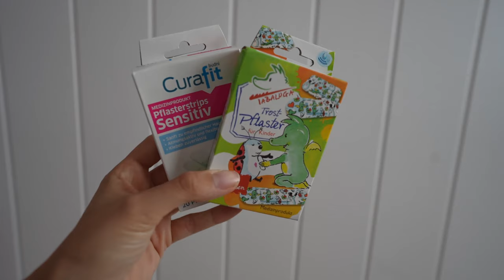Aida mit Kindern | Norwegens Fjorde | Koffer Packen || Mama mit 18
Heute zeige ich euch den Kofferinhalt unserer Kids. Es war garnicht so einfach für Norwegen zu packen. Aber es hat geklappt. Schaut gerne auch auf Instagram vorbei.

Badeschuhe:

Wollkleidung:

Werbung/Selbstbezahlt.

Packstation:

Maggie Bellmann
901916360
Packstation 106
23623 Ahrensbök

Kamera Nr 2: